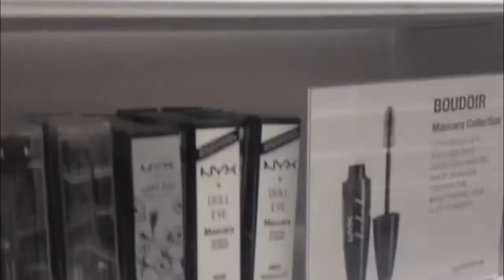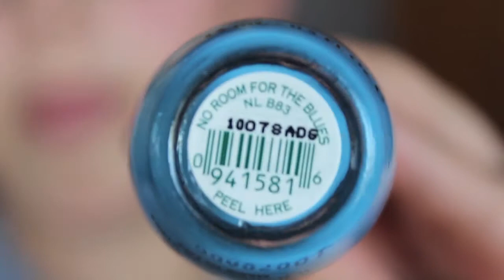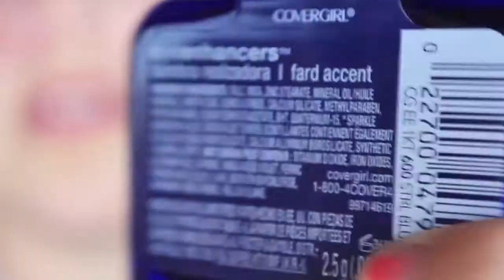Small Haul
♡Open For My Love♡

You opened it and received a virtual kiss!
Mawh!

Just let you guys know this was a pre-filmed haul. I was filming it thinking that I would put it up a long time before this but I never had a chance to put it up.

Want to see my store? Shop from my favorite brands that have been in my videos???

FAQ
Name: Sidney
Age: 13 (8th grade)
Camera: Canon Rebel T3i

SoCiAl NeTwOrKs!